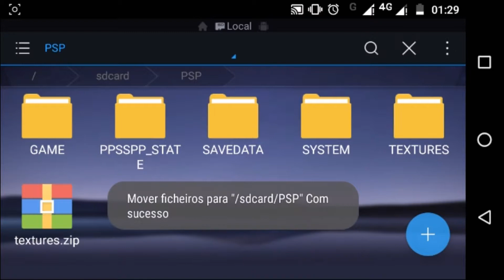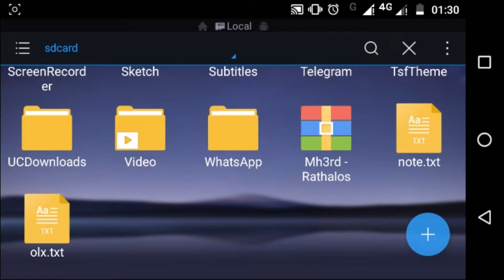Mh3rd [MOD] - Rathalos Zerureusu Tutorial PPSSPP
Deixe sua avaliação, e se tiver gostado deixe também seu like para ajudar o canal